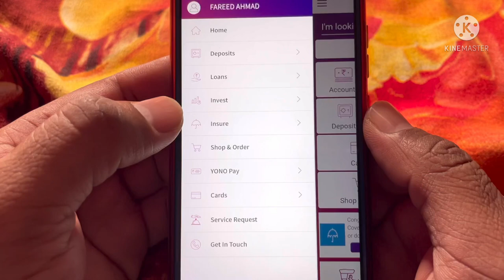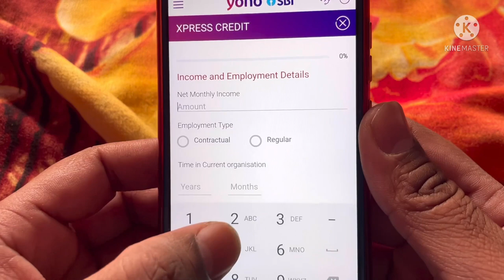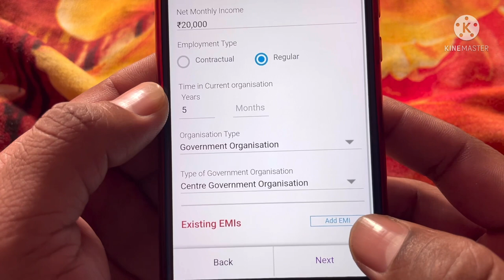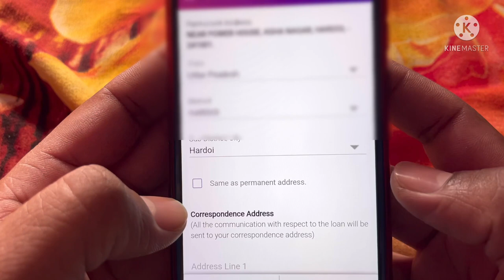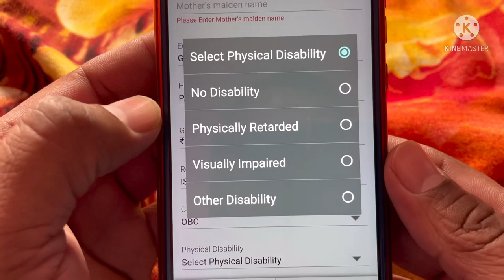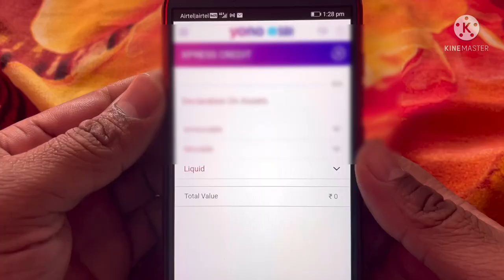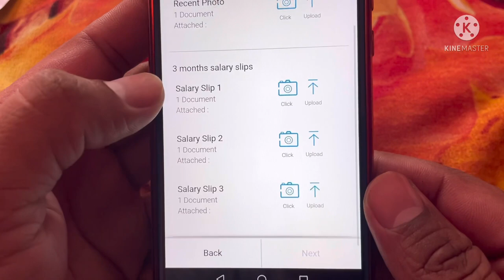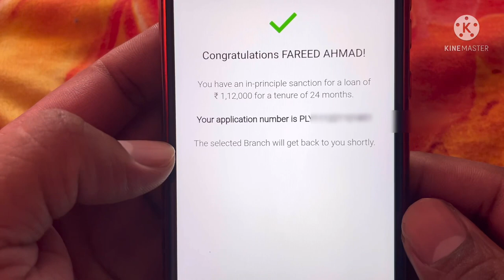Yono sbi personal loan apply online | yono sbi Xpress credit personal loan.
SBI personal loan apply online | sbi personal loan kaise apply kare | how to apply online sbi personal loan | sbi se personal loan kaise le.

SBI xpress credit loan
Yono sbi se loan kaise le
Xpress credit loan from sbi yono
Xpress credit personal loan
Xpress credit loan apply online
Xpress credit personal loan apply online
Yono sbi loan process
SBI yono loan apply
Yono sbi se loan kaise lete he
SBI loan apply online
SBI home loan apply online
Yono sbi loan
Sbi loan
How to apply Xpress credit loan
Yono sbi personal loan interest rate
Yono sbi loan kaise close kare
SBI loan app
SBI loan kaise le
SBI loan apply online 2021
Loan kaise le
Loan app
Loan
Loan from sbi bank
Loan through yono app
Loan from Yono sbi
Loan kaise Milta he
Loan kaise le Aadhar card se loan kaise milega